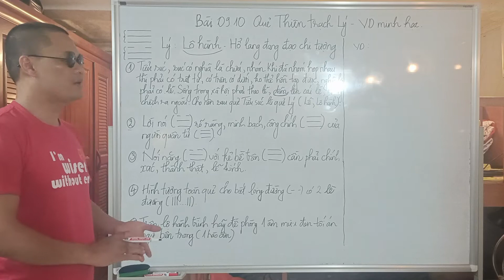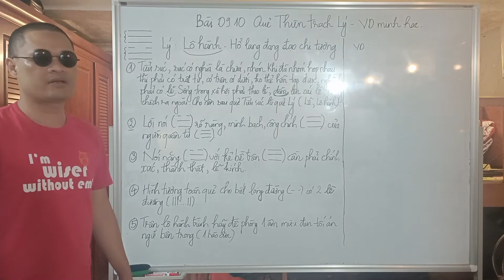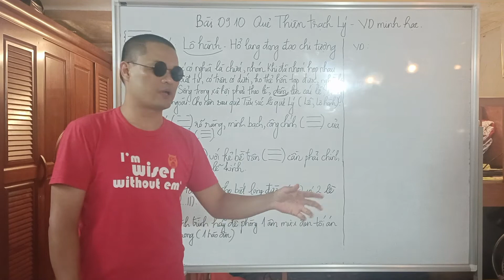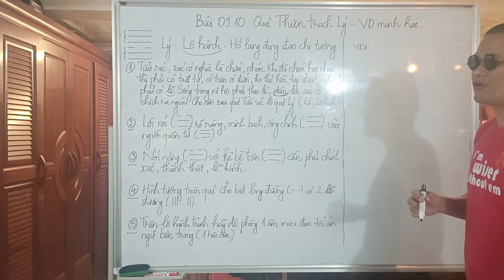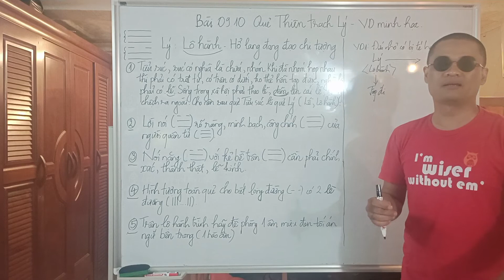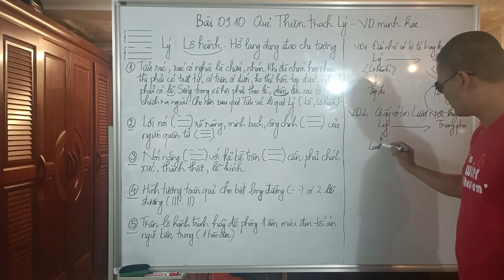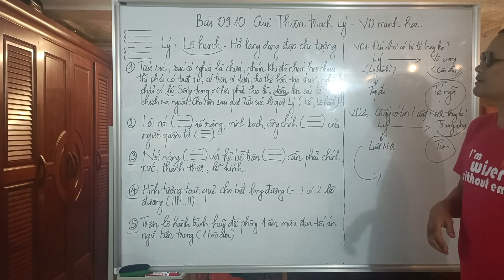HỌC KINH DỊCH: THIÊN TRẠCH LÝ (TƯỢNG HỔ LANG ĐÓN ĐƯỜNG) | BÀI 09.10 | KINH DỊCH VÀ ĐỜI SỐNG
👉 NGÂN HÀNG VIETIN BANK: 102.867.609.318 - NGUYỄN MINH TÂN.
👉 ĐT: 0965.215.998 (hoặc 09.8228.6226). Zalo: "Kinh dịch và đời sống";
❖▬▬▬▬▬▬ஜ۩۞۩ஜ▬▬▬▬▬▬❖
1. Súc có nghĩa là chứa nhóm. Khi đã nhóm họp nhau thì phải có trật tự, có trên có dưới, không thể hỗn tạp được, nghĩa là phải có lễ. Sống trong xã hội phải theo lễ, dẫm lên cái lễ, không cho chệch ra ngoài, cho nên sau quẻ Tiểu súc tới quẻ Thiên Trạch Lý. Thiên Trạch lý có ý tượng: Lễ, lộ hành.
2. Lời nói rõ ràng mành chánh. Nên Thiên Trạch Lý là Pháp luật, quy trình, quy định...
3. Nói năng với kẻ bề trên phải thành thật, chuẩn xác và lễ kính. Nên Thiên Trạch Lý là Kính trọng, lễ phép, lễ kính...
4. Hình tượng toàn quẻ cho biết lòng đường có 2 lề đường. Nên Thiên Trạch Lý là lộ hành, lộ trình, đường lộ, phương tiện giao thông...
5. Trên lộ hành trình hãy đề phòng một âm mưu đen tối ẩn giữ bên trong. Đi dường xa, ban đêm nên đề phòng gặp hổ béo, trộm cướp chặn đường. Nên Thiên Trạch Lý là hệ thống pháp luật làm rào cản khiến người ta ko phạm tội, là CSGT ở trên đường chặn bắt kẻ vi phạm giao thông...
❖▬▬▬▬▬▬ஜ۩۞۩ஜ▬▬▬▬▬▬❖